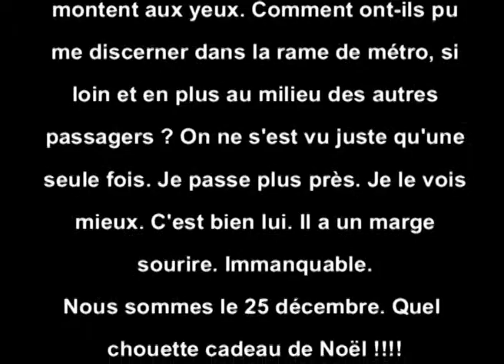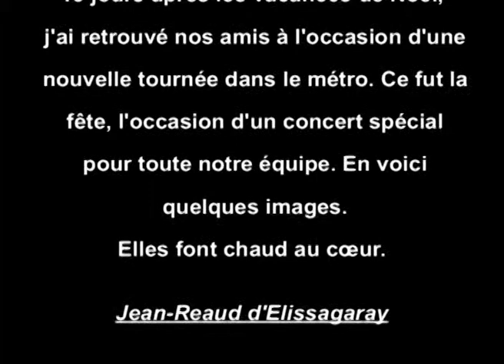histoire de Noël (2012)